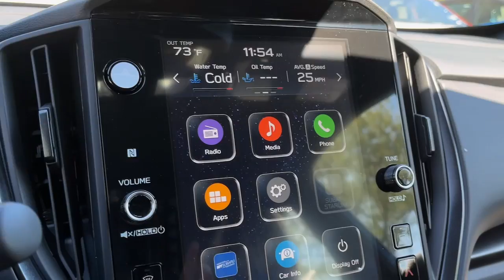2024 Subaru Impreza Danbury, Brookfield, Ridgefield, New Milford, New Fairfield, CT N6727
Oasis Blue Pearl New 2024 Subaru Impreza 2.5L RS available in Danbury, Connecticut at Colonial Subaru. Servicing the Brookfield, Ridgefield, New Milford, New Fairfield, CT area.

Colonial Subaru
89 Newtown Rd